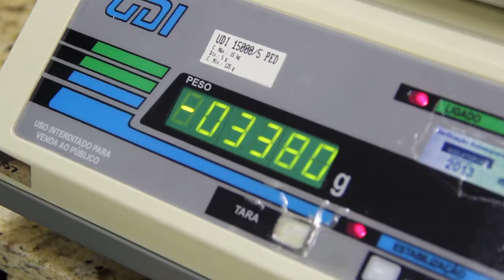Nascimento Vinícius Haas Veloso